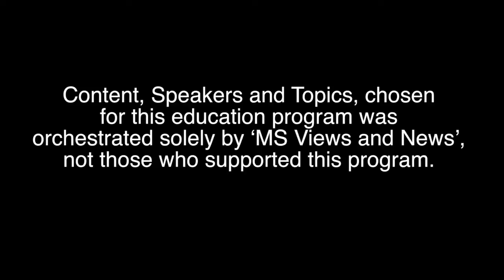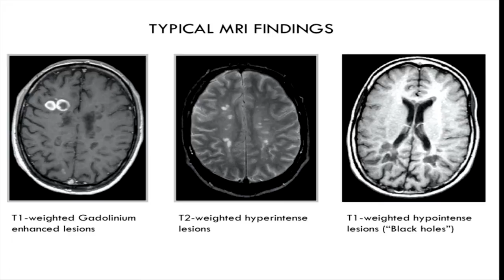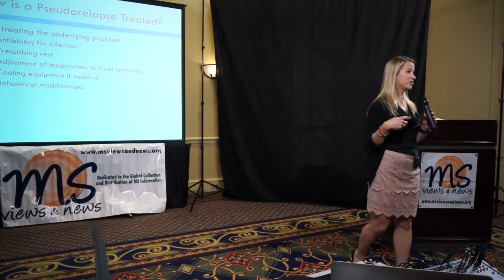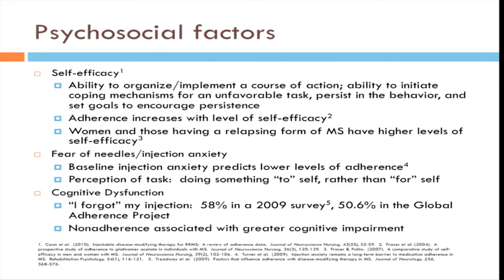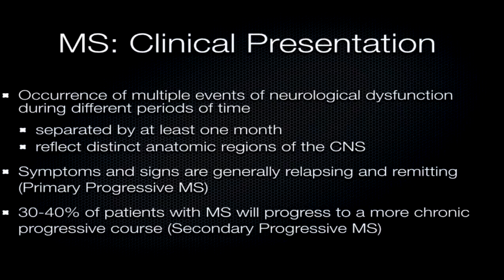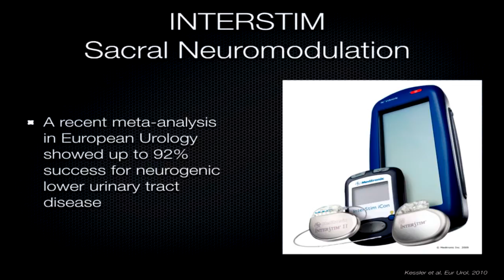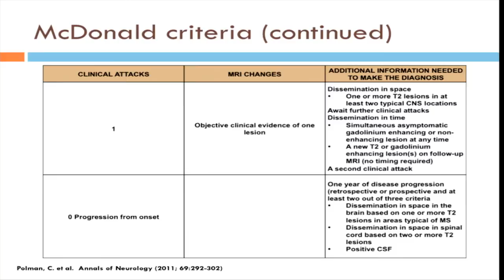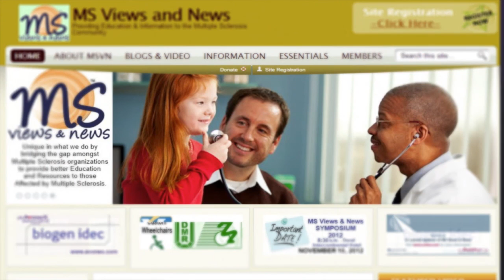MS Treatments, Compliance, Relapse and Bladder Issues with Multiple Sclerosis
Adherence, Compliance, Switching, MS Relapse, Treatment Options, and Bladder Issues with Multiple Sclerosis (MS)

Adherence, Compliance, Switching Meds, Treatment Options and MS Relapse
Presented By: Megan Weigel, DNP, ARNP-C, MSCN

and

Bladder Issues and other Urologic Dysfunction
Presented By: Ali Kasraeian, MD, FACS - Urologist